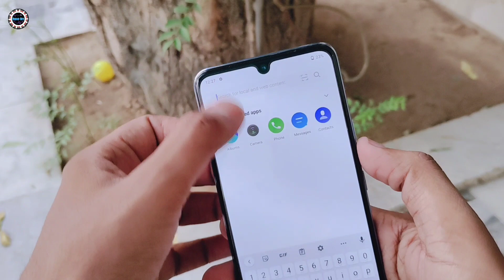Vivo V21 5G - Camera Test & Features - Photos Semple In Hindi 🔥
In The Box • Handset, Charger, USB Cable, Earphone, Earphone Jack Adapter, Sim Eject Tool, Case, Warranty Card, Quick Guide

• 8 GB RAM | 128 GB ROM

• 16.36 cm (6.44 inch) Full HD+ Display

• 64MP + 8MP + 2MP 44MP Front Camera

• 4000 mAh Lithium-ion Battery

• MediaTek Dimensity 800U Processor

• AMOLED Display

(₹29,990)

‎@Radhe Bits